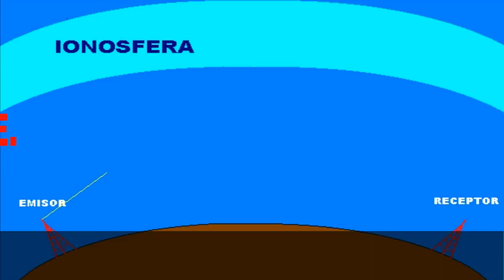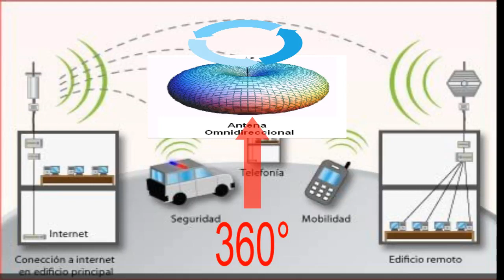LA IONOSFERA EL ÚNICO SATÉLITE EN LA TIERRA PLANA por Dr Miguel Angel Avila PUEBLA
El único satélite existente es la ionosfera lo demás es pura mentira al 100%...Es por eso que existen antenas cables platos por todos lados de la tierra, es un gasto millonario dar mantenimiento a algo que no existe ...La diferencia la haces tu con tu investigación no vives en una esfera mojada vives en una tierra que no requiere satélites girando pues no vives en una esfera  solo se requiere antenas cables y microondas...Haz la diferencia investiga.. SALUDOS.!!